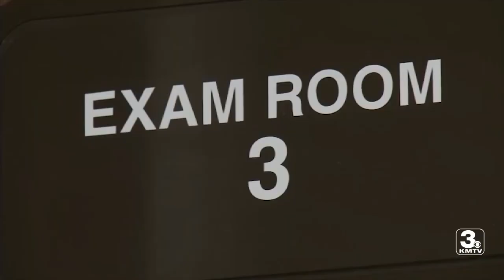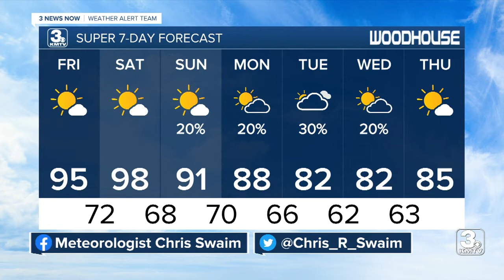KMTV 3 News Now Omaha Latest Headlines | August 11, 9pm